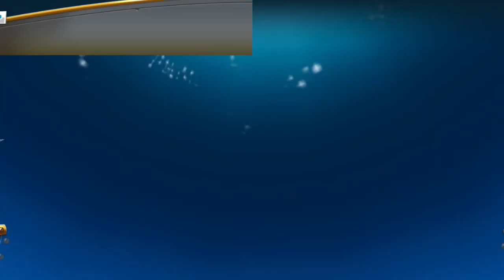Hungry Shark World Gameplay Walkthrough Episode 2 - Small Blue Shark + Mega Gold Rush [Android/iOS]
Hungry Shark World by Ubisoft - Hungry Shark World Android iOS Gameplay - Hungry Shark World Full Game - Hungry Shark World Secret Areas - Hungry Shark World all sharks - Hungry Shark World apk ipa promo code - Hungry Shark World free download - Hungry Shark World cheat hack mod - Hungry Shark World playstore appstore - Hungry Shark World Commentary by Appy Freak
Guys I need all your supports, It's brand new channel with a promise of brining you all the latest and greatest from Mobile Phone industry so, if you like my videos please leave a like, leave a comment and socialize with me, I'll try and answer each one of your comments, share the videos with your friends and please subscribe, it would mean the world to me.